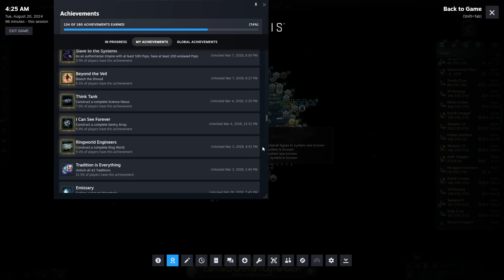"Convincing" the Galaxy to Embrace Holy Augmentation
My first playthrough with the Cybernetic Creed Origin. In this video our noble and righteous Canva will attempt to spread the good word to all pops of the galaxy. On top of that we will be going for the "Footsteps of the Prophet" achievement. Tune in for the epic fight with Cetana near the end of the video

0:00 Intro
2:18 Gameplay Start
22:08 The New Creed
40:14 The First Crusade
1:03:25 Papal Vassals
1:30:52 Khan for a Day
1:51:58 Galactic Church
2:02:01 Oppose the Fallen
2:21:38 Knights Templar
2:40:58 Prophet’s Footsteps